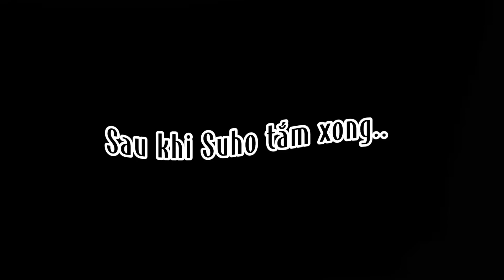Pov+Trend:Quà cảm ơn..(P2)||Gacha Club🇻🇳